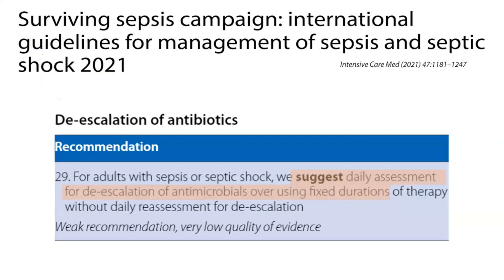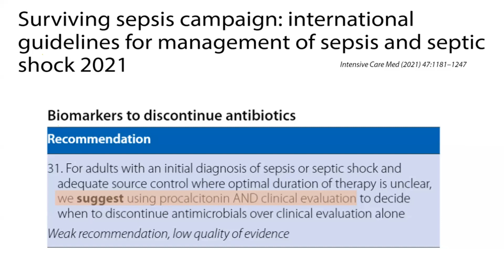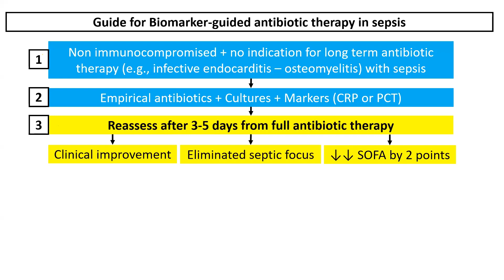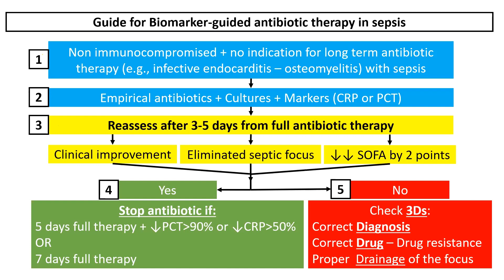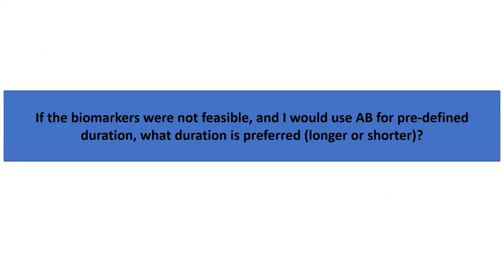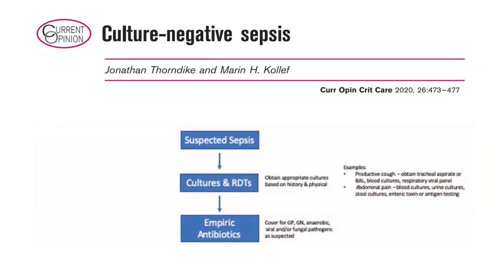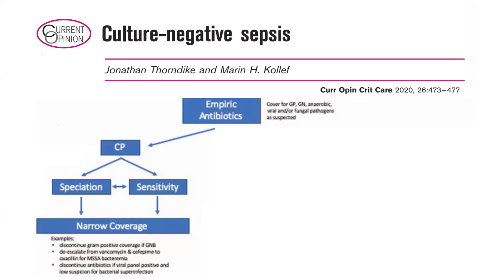Should we use biomarkers for initiation and stopping antibiotics? The guidelines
In this short video, I summarize the recommendations for the use of biomarkers (CRP and procalcitonin) for guiding antibiotics. I clarified that the biomarkers can be used for de-escalation but not initiation antibiotics. I also clarified the recommendations for shorter versus longer duration of antibiotics according the the latest SSC guidelines.